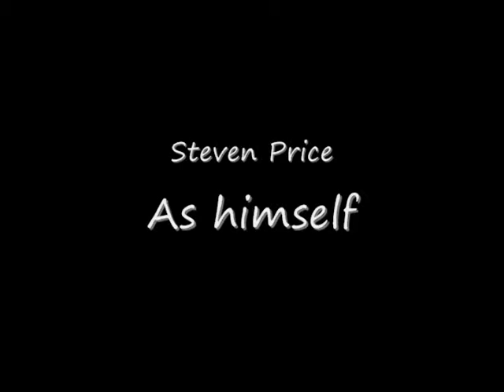what the toast!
compettition entry for EPIC